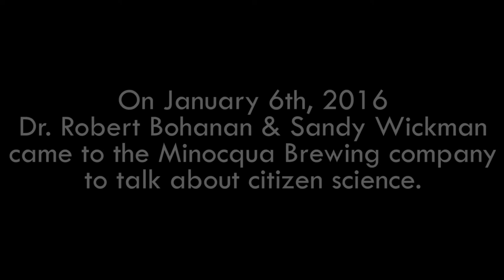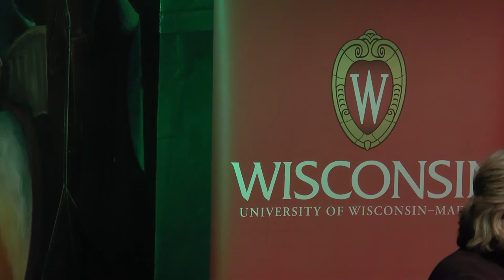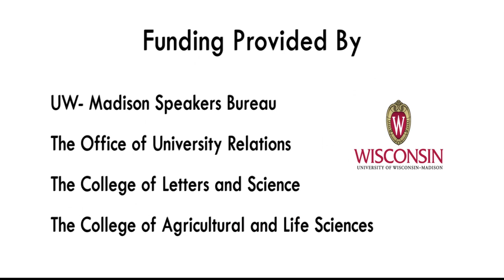Tapping Curiosity: Citizen Science for All Ages: Full Presentation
Robert Bohanan and Sandy Wickman are here to give you the opportunity to make a scientific impact on your community. Learn more about what citizen science is, how it works, and how you can get involved.

Robert Bohanan is a freshwater ecologist and science educator with 30 years of experience conducting research, teaching and public outreach. He completed his PhD in Zoology with Stanley Dodson at the UW Madison.

Sandy Wickman has been the Citizen Lake Monitoring Network Regional Coordinator for much of the Northwoods since 1997.Sandy is responsible for training and supporting citizen scientists to measure water clarity, phosphorus and chlorophyll concentrations, oxygen, aquatic invasive species, native aquatic plant communities, ice on/ice off dates and lake level fluctuation.